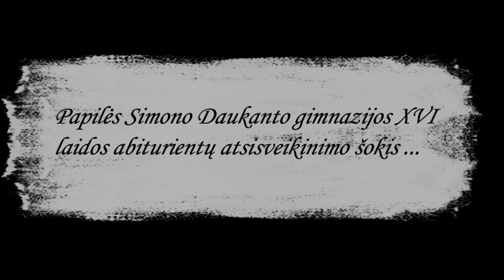Papilės Simono Daukanto gimnazijos XVI laidos abiturientų atsisveikinimo šokis.